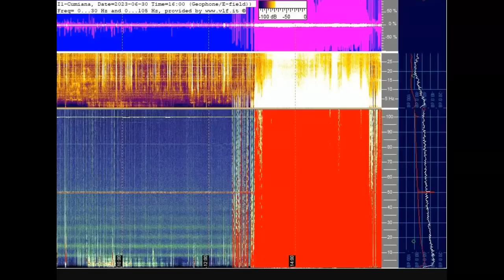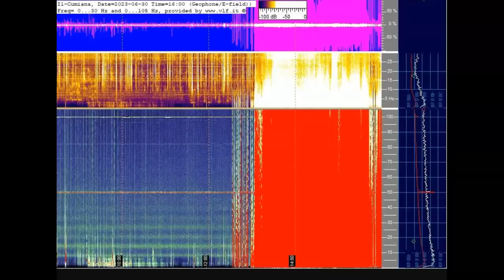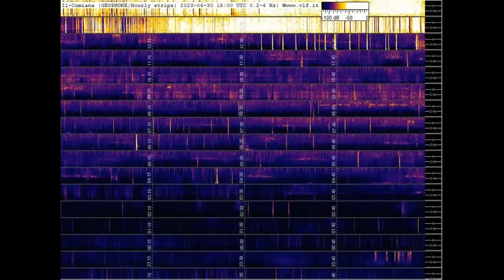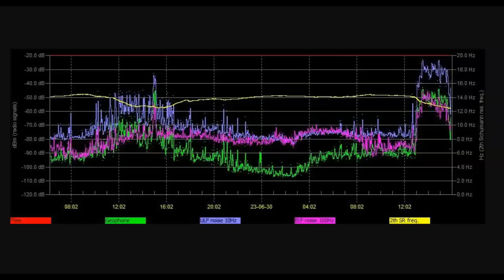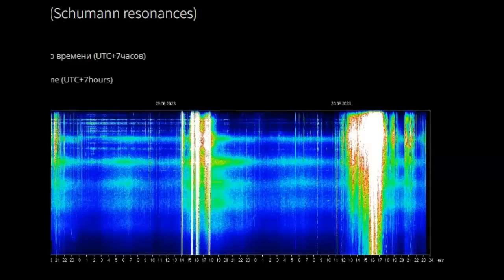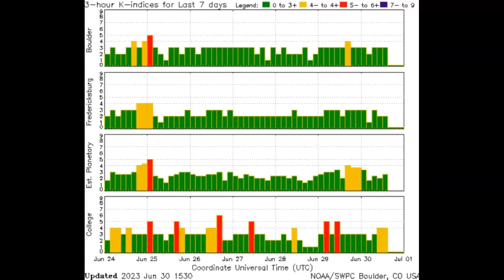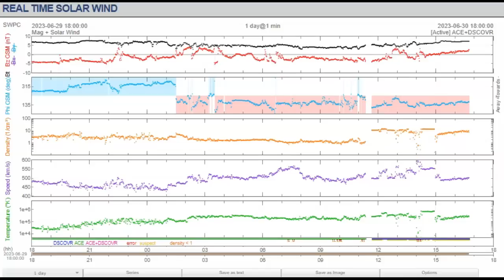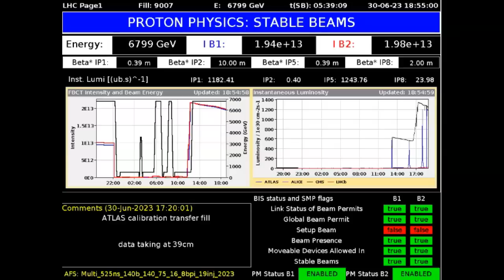Schumann Resonance Spiking Off The Hook June 30th 2023!